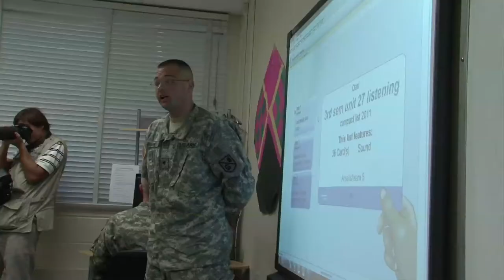Panetta: Language Training Critical to U.S. Interests, Security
Defense Secretary Leon E. Panetta returned to the Defense Language Institute Foreign Language Center he championed as a congressman to praise the next generation of military linguists he called critical to the United States' future.